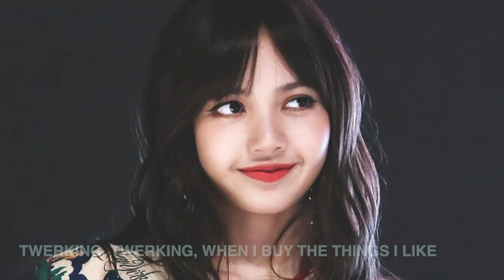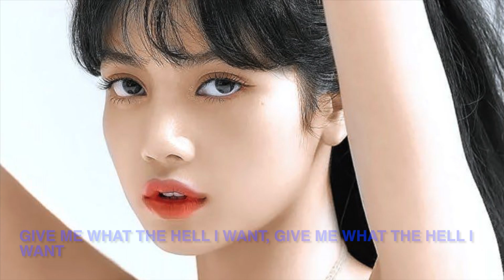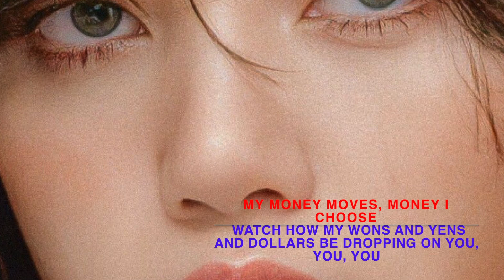Lisa (money)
lisa : Money with lyrics